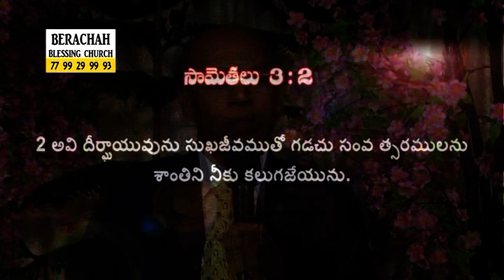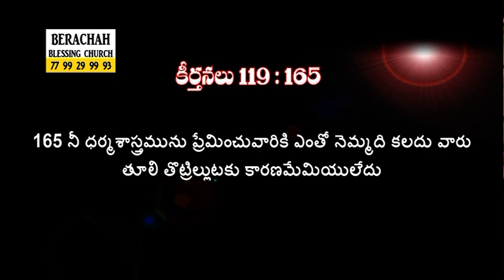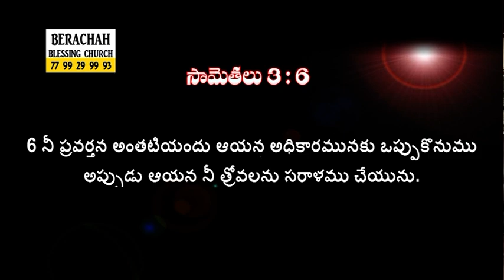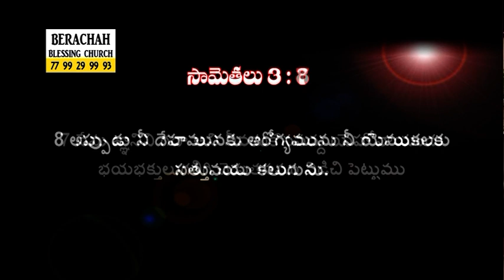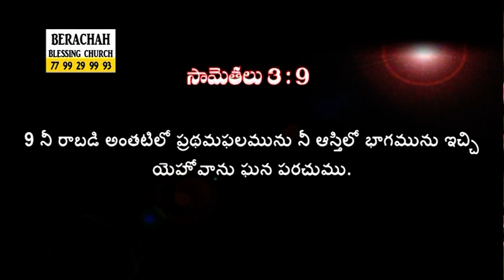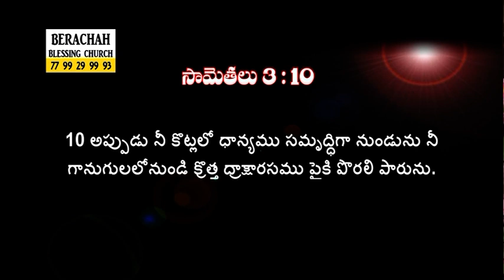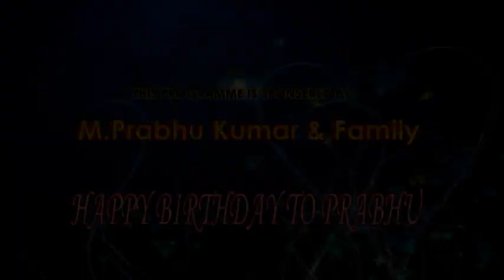TV TELECAST 22 3 14